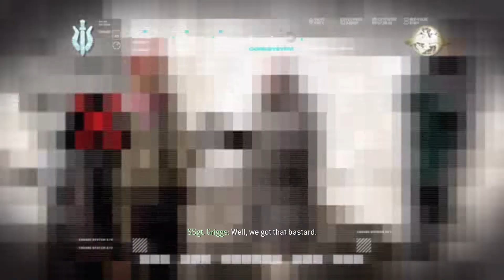capture zakayev son|The Sins of the Father|Part 13|Call of Duty 4: Modern Warfare|No Commentary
Call of Duty 4: Modern Warfare is a 2007 first-person shooter video game developed by Infinity Ward and published by Activision. It is the fourth main installment in the Call of Duty series. The game breaks away from the World War II setting of previous entries and is instead set in modern times.